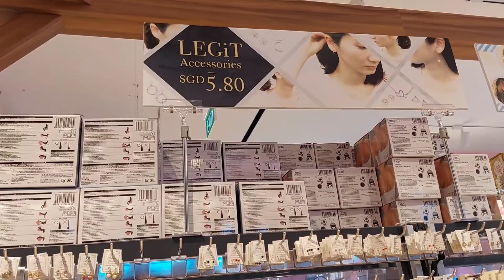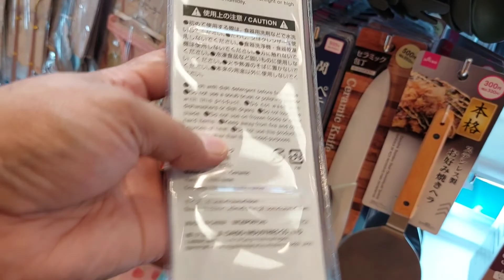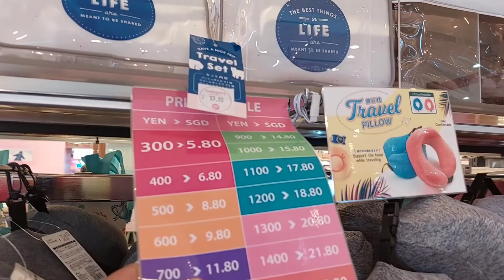SINGAPORE SUASANA TERKINI‼️ Singapore DAISO 2$ Harga Naik !!! Belanja Banyak Pilihan Bagus